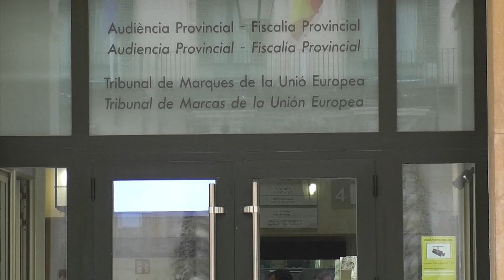La Fiscalía solicita nueve de prisión para un hombre acusado de abusar sexualmente de una meno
La Fiscalía solicita una pena de prisión de nueve años y dos meses para un hombre al que acusa de abusar sexualmente de una menor de edad a la que pidió que le mandara fotos personas de contenido pornográfico.

Los hechos ocurrieron en agosto de 2020 en una playa de Benidorm cuando el procesado, que conocía a la menor por coincidir con ella en actividades acuáticas, la llevó hasta una zona del agua en la que ella no hacía pie, donde comenzó a besarla y a tocarle sus partes íntimas, pese a la oposición de la víctima, que tenía 14 años en el momento de los hechos.

Días después, le mandó varios mensajes de texto en la que le requería imágenes de ella misma de tipo pornográfico. La acusación pública le considera autor de un delito de agresión sexual y otro de corrupción de menores.